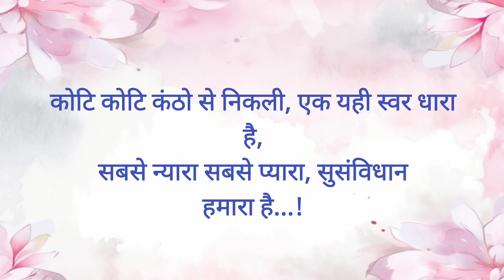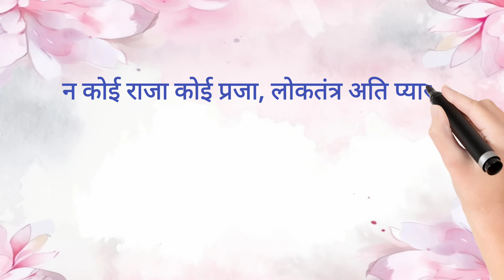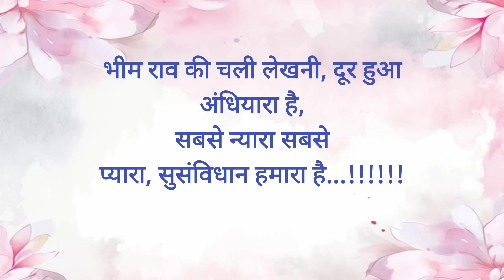संविधान दिवस पर सुंदर हिंदी कविता । sanvidhan diwas par hindi kavita | constitution day poem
यह वीडियो संविधान दिवस पर सुंदर हिंदी कविता प्रस्तुत करता है । यह कविता बहुत ही सुंदर और आसान है । मुझे आशा है आप सभी को यह वीडियो बहुत पसंद आएगी । धन्यवाद. !

Your queries -
Sanvidhan diwas par hindi kavita
Constitution day poem in hindi
Constitution day hindi kavita
Poem on constitution day in hindi